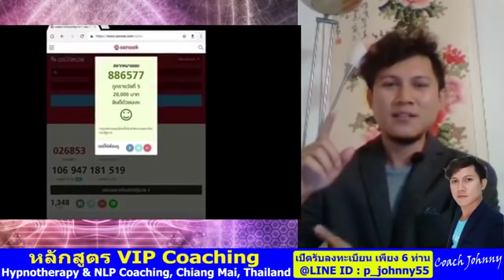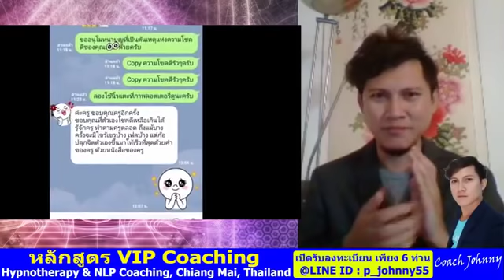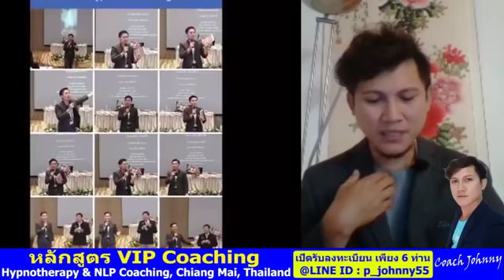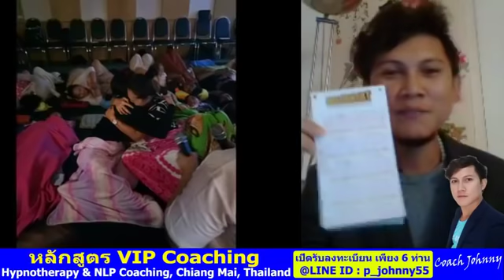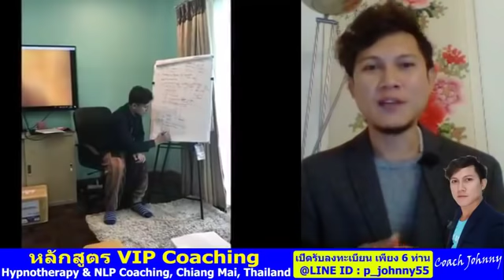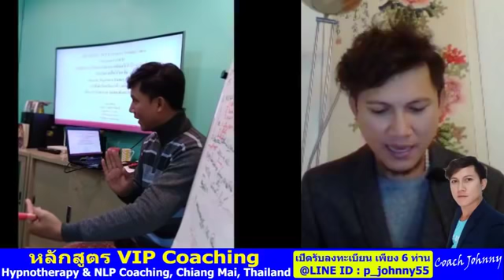ให้อภัยตัวเองได้เร็วเท่าไหร่ ก็เริ่มต้นใหม่ได้เร็วเท่านั้น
ข้อมูลเพิ่มเติม...

ข้อมูลหลักสูตรโค้ชชิ่ง...

ข้อมูลเว็บไซต์...

การสะกดจิตย้อนอดีตบำบัดเพื่อการพัฒนาศักยภาพระดับจิตมนุษย์
Clipเสียง NLP โปรแกรมจิต เปลี่ยนชีวิต
NLP Self Talk ประโยคโปรแกรมจิตสร้างปาฏิหาริย์ชีวิต
99 คลิปเสียง1นาที สะกดจิตชีวิตปาฏิหาริย์ (โครงการทำดีเพื่อพ่อหลวง)
NLP การโปรแกรมจิต ชีวิตปาฏิหาริย์ ใน 21 วัน
Hypnotherapy คอร์สเสกจิตชีวิตปาฏิหาริย์ ใน 21 วัน
จูนกระแสจิต เปิดปาฏิหาริย์บันดาลสุข สมบัติทิพย์
เทคนิคการเขียนสิ่งที่ต้องการลงในกระดาษ (เป้าหมายชีวิต)
NLP เทคนิคการฝึกพลังจินตภาพ
EFT เทคนิคเปลี่ยนความรู้สึกลบเป็นรู้สึกบวกฉับพลัน
วิธีสื่อกับจิต ลิขิตชีวิตให้มหัศจรรย์
โปรแกรมจิต Money Flows to You
โปรแกรมจิตเป็น ชะตาชีวิตรุ่ง
โปรแกรมจิต เปลี่ยนชีวิต 1
โปรแกรมจิต เปลี่ยนชีวิต 2
การโปรแกรมจิตและการสั่งจิตใต้สำนึกด้วยเทคนิคพิเศษ
แนะนำหนังสือThe Meta Secret
แชร์ประสบการณ์NLPชีวิตปาฏิหาริย์
คลิป NLP & Hypnosis ใหม่ประจำสัปดาห์
พระมหาจักรพรรดิ บทภาวนาฝึกพลังจิต
กำเนิดโลก จักรวาล จากพระไตรปิฎกและพระพุทธศาสนา
ฝึกวิปัสสนากรรมฐานตามแนวหลวงพ่อฤาษีลิงดำ วัดท่าซุง
กรณียเมตตปริตร หรือ กรณียเมตตสูตร
Cover เพลงสร้างแรงบันดาลใจ by Coach Johnny